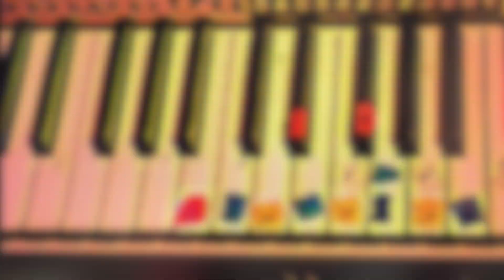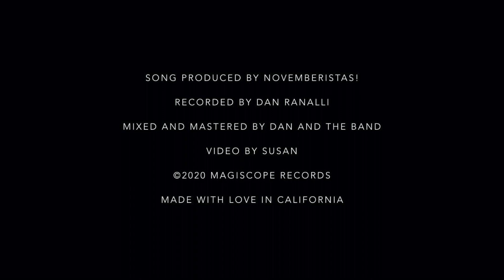Box of Rain - Novemberistas!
We had a lot of fun making our version of Box of Rain for the Dead Covers Project, grateful to join this community of makers who are keeping the music alive.

Novemberistas! are:
Susan Esterly - guitars, vocals
Jim Ferrell - guitars, bass, piano, vocals
Dan Ranalli - drums, recording

Produced by Novemberistas!
Recorded, mixed and mastered by Dan Ranalli and the band
Video by Susan Esterly
Made with love in California